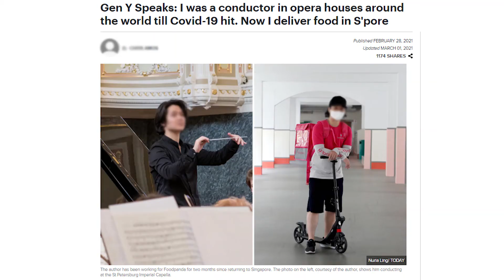transform or reboot in digital media | advance beauty business mindset | actionable baby steps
Advance Beauty Business | Mindset

Amidst any crisis, there will rise champions among difficulties.

Business transformation starts from the mindset, shift into actionable steps and emerge stronger, doing core competencies and mindfully growing with a defined natural audience.

The cost of reboot outweighs transforming, this pandemic is so critical and it has been the best opportunities in my lifetime, putting together our best resources, embracing digital media, reaching out in an unimaginable new ways.

We are a digital media strategist and execution specialist, bi-lingual, working in 1 industry we know how with 2 decades of operational and management experience; advance beauty business, medical and para medical.

我们是一名数字媒体战略家和执行专家，双语，在1个行业工作，我们含有20年的运营和管理经验： 美容和医学美容行业。

Any other business segment, we may not be suitable for you.

任何其他业务部门，我们可能不适合您。

For a rapid response, follow the link: 要快速响应，请按照链接：